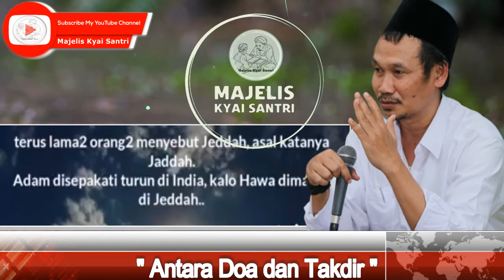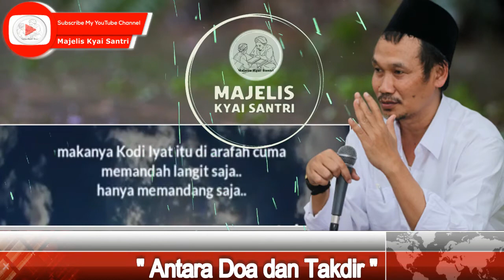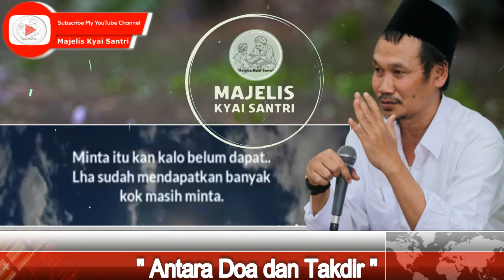▶️ Ngaji Gus Baha Terbaru - Untuk Apa Berdo'a Jika Sudah Ditetapkan Takdirnya? Begini Penjelasannya!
Agama Islam mengajarkan bahwa berdo’a juga termasuk ibadah dan memiliki kedudukan yang agung. Sebab dengan berdoa seorang hamba akan merasa selalu bergantung terhadap Tuhannya.

Banyak sekali ayat Al Qur’an maupun Hadits yang menjelaskan tentang perintah dan keutamaan ber’doa. Akan tetapi banyak dari umat muslim yang masih salah memahami kedudukan dan fungsi dari doa ini.

Salah satu kesalahan yang tidak disadari adalah banyak yang menganggap bahwa nikmat yang telah diterimanya hari ini merupakan terkabulnya doa yang ia panjatkan selama ini.

Ketika menerangkan antara doa dan takdir berdasarkan kitab al hikam Gus Baha memberikan contoh : “ Misalnya si A ditulis takdirnya sejak zaman Azali akan menikah dan cerai lalu dapat istri lagi, kemudian pas cerai Si A berdoa supaya dapat istri lagi, lalu beneran tak lama dapat istri lagi.

Lalu pertanyaannya apakah dapat istri lagi itu sebab karena doa nya atau karena skenario Allah?,” tanya Gus Baha. “Terus kalau anda bertanya, kalau semuanya sudah dituliskan takdirnya lalu untuk apa berdo’a ? perintah berdoa ini untuk menunjukkan bahwa posisi diri kita ini adalah Hamba yang bisanya hanya selalu bergantung dan berharap Rahmat Allah SWT,” tegas Gus Baha.

Ngaji Online bareng Gus Baha terbaru lewat media MajelisKyaiSantri​​​​ dalam video ini. gusbahalive​​​​ - ▶️ Untuk Apa Berdo'a Jika Sudah Ditetapkan Takdirnya? Begini Penjelasannya!!

Semoga Berkah Ngajinya dan Manfaat Ilmunya.

Biasakan menonton hingga akhir agar kajian yang diberikan dapat diterima secara komplit dan tidak menimbulkan salah tafsir. Terima Kasih

Matches: ngaji gus baha, gus baha al baqoroh, quran terjemah gus baha, qur'an gus baha, tafsir gus baha', majelis kyai santri, gus baha, gusbaha, gus baha', gus baha terbaru, ceramah gus baha, live gus baha, live ngaji gus baha, gus, baha, ngaji, santri, gus baha tafsir, gus baha' terbaru, gus baha lucu, gusbaha​​​​, MajelisKyaiSantri​​​​, ngaji kyai gus baha, gus baha puasa, gus baha bab puasa, gus baha ramadhan